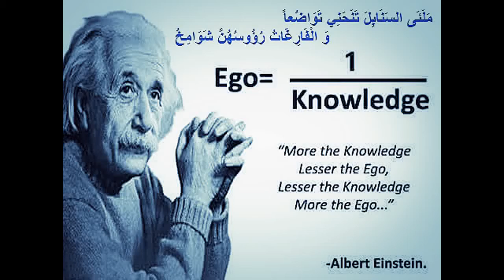Welcome to Fundamental of MicroElectronics - Fall 2016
My present channel is dedicated to my teaching of Fundamentals of Microelectronics I delivered for the 1st time at UAE University in Fall 2016.

This channel is initially used to support my students I am teaching in class but to be served as platform to support High Education in the region and the World!

Aim: Simplify the understanding of the subject using the best teaching practices.

Hope you learn from it and enjoy it and please let me know your opinion and feedback to make this material better for everyone in need!  Thank you in advance

Cheers,

Dr. Faycal Saffih